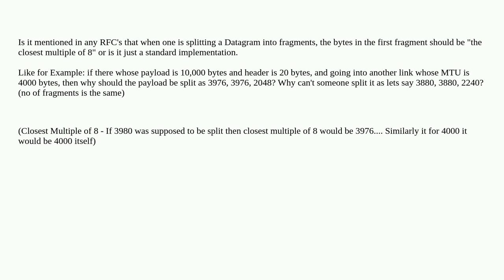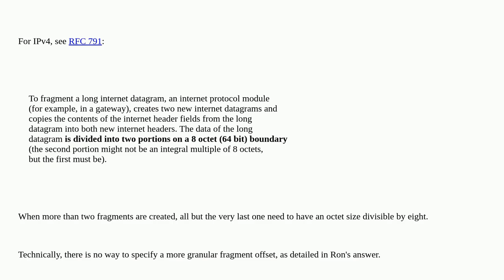Networkengineering: In IPv4 Fragmentation, should the first block be necessarily the closest smal...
In IPv4 Fragmentation, should the first block be necessarily the closest smaller multiple to 8

A special thanks goes out to the awesome community

  ip fragmentation ipv4